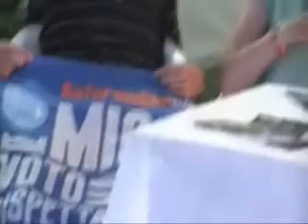Associazionismo. Berardi e Antonioli , Acqua Pubblica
Alla Festa PD al PO " Mezzora con l'associazionismo"
Protagonisti della serata: Tagliati, Galiberti, Mele, Berardi,Antonioli,Fiori e Pezzoni
All'incontro  sull'associazionismo, domenica 8 luglio,  alla Festa del PD al PO sono intervenuti:
Bruno Tagliati, presidente ACLI; Gialuca Galimberti, Partecipolis; Maurizio Mele , ARCI; Francesca Berardi e Diego Antonioli, comitato Acqua pubblica; Benito Fiori, AmbienteScienze.
Ha coordinato la serata Marco Pezzoni.
L'incontro ha  inteso mettere al centro il ruolo dell'associazionismo e la politica.
A cura di Gian Carlo Storti
Cremona 8 luglio 2012